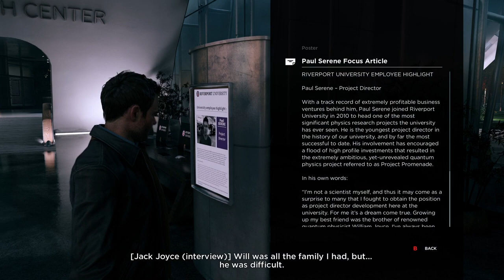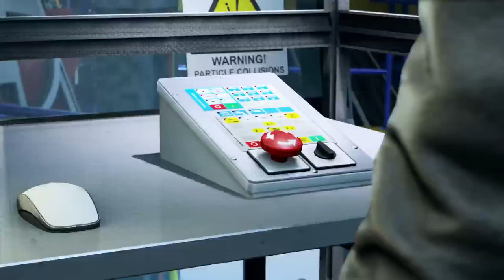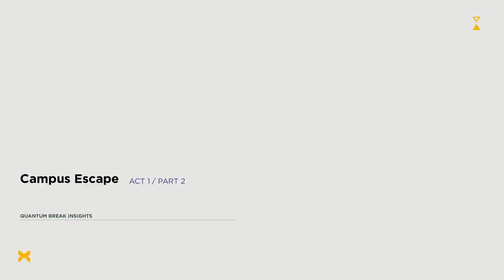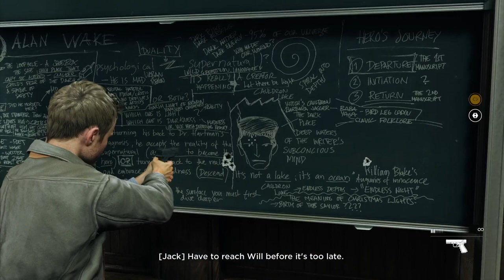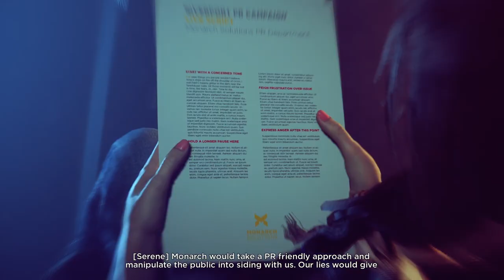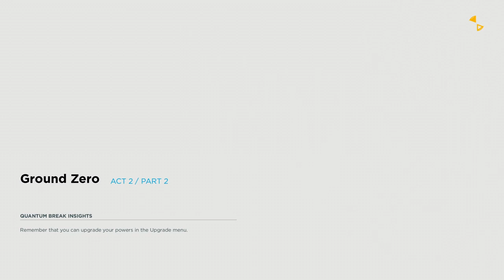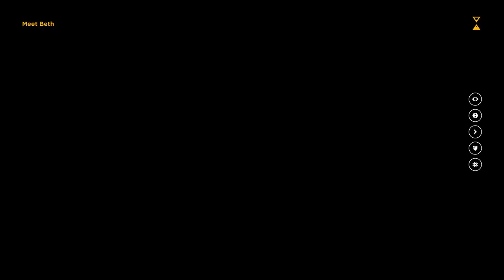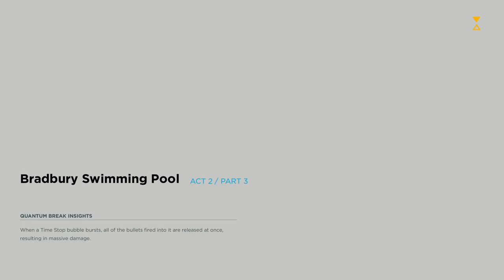Quantum Break pt1 with smokedamafioso_gaming......time is broken..follow hype👌👌